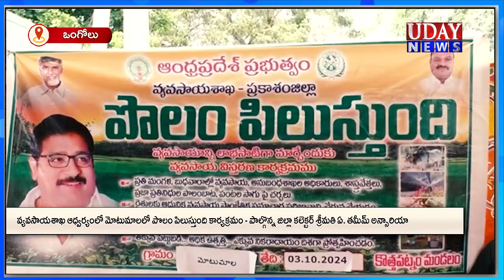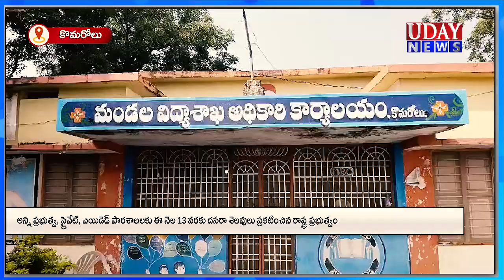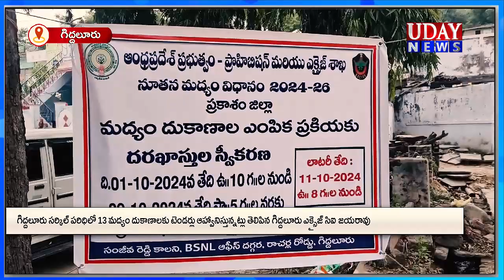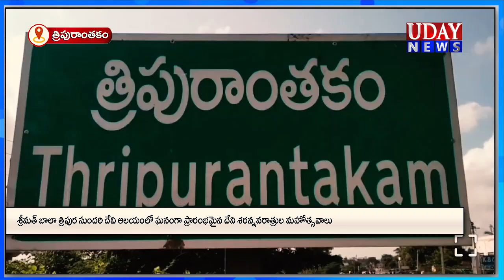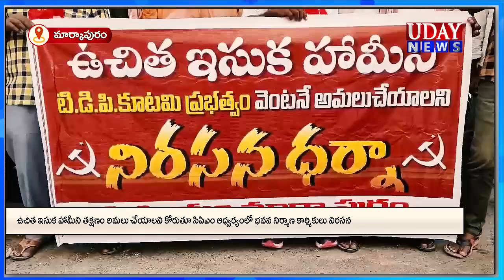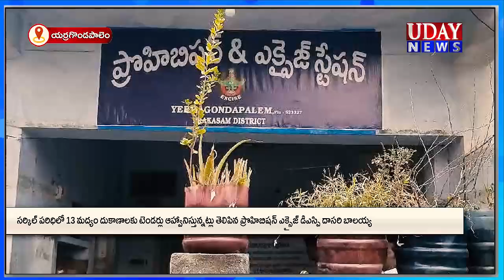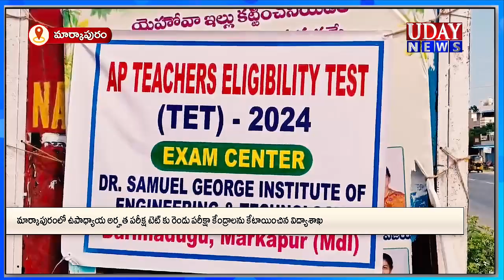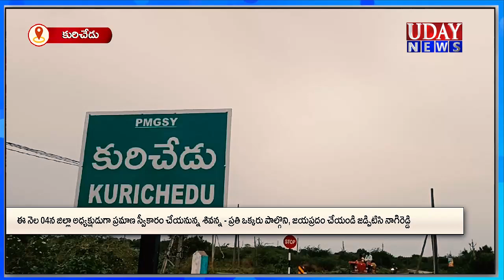03-10-2024 || UDAY NEWS MARKAPURAM / ఉదయ్ న్యూస్ మార్కాపురం